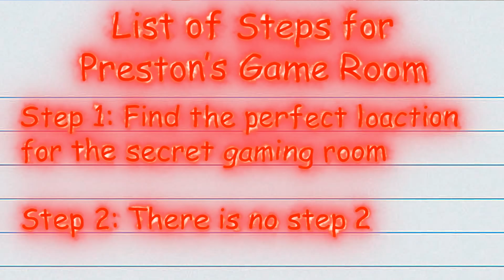I Surprised PrestonPlayz with a SECRET Gaming Room! - Minecraft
I Surprised PrestonPlayz with a SECRET Gaming Room! - Minecraft with BriannaPlayz 👊